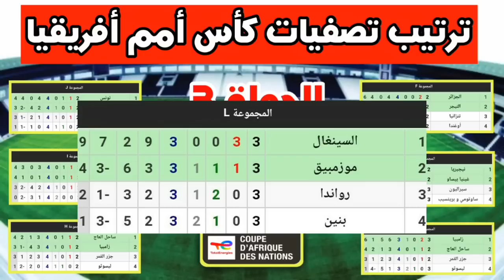ترتيب مجموعات تصفيات كأس أمم أفريقيا 2023 بعد نهاية مباريات الجولة 3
ترتيب مجموعات تصفيات كأس أمم أفريقيا 2023 بعد إنتهاء مباريات الجولة 2